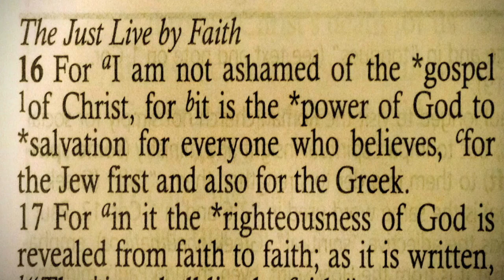If God Be For Us - Dr. J Harold Smith (OFFICIAL)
Many people today are living their lives in fear. They are worried about  many different things that future may or may not hold for them. Dr. J Harold Smith reminds us in this sermon that "If God be for us, who can be against us?"